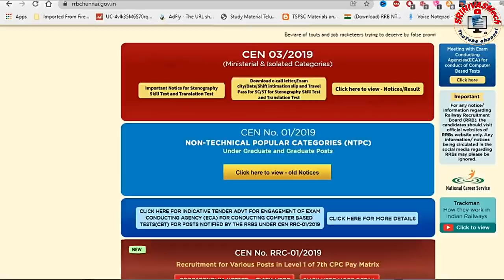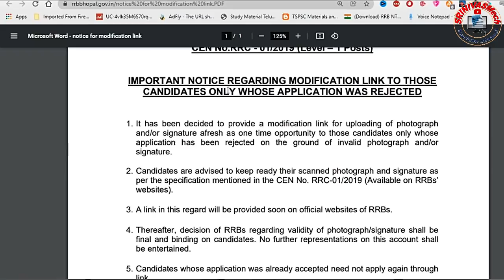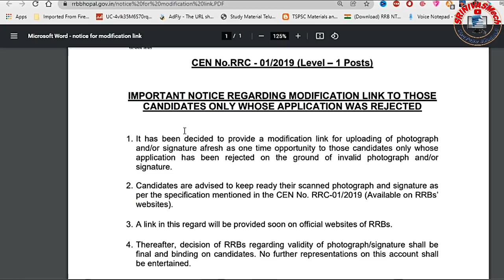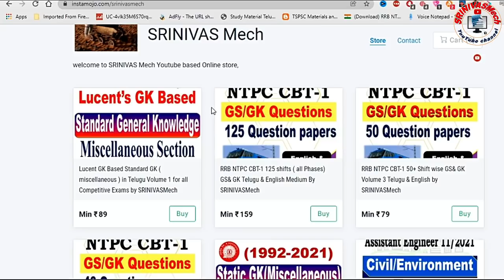Railway Group D Modification Link Update, Official Notice Release Today group D Special SRINIVASMech